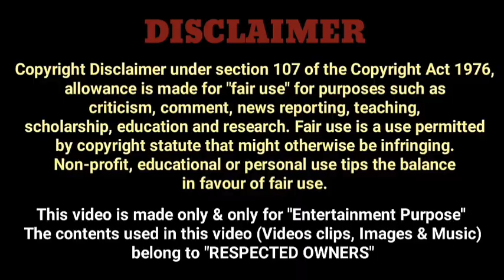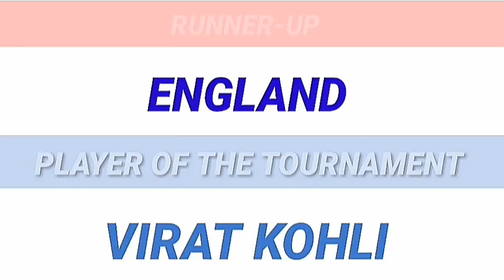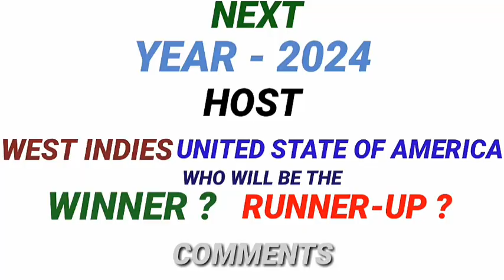ICC MEN'S T20 WORLD CUP'S WINNER | RUNNER-UP | HOST | MAN OF THE SERIES | LOGO 2007-2022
Hello Everyone,
This is Vivek Vishram Jadhav from Currey Road, Mumbai, Maharashtra.
Welcome to all of you on my YouTube channel "ViV0747"
In this video, You will watch " ICC Men's T20 World Cup's Winner, Runner-Up, Host & Man of The Series 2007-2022" through images
So, I hope you will enjoy this video & like
If you don't like this video you can 'Dislike' but you liked this video please Don't forget to "Like"

I have made this video only for " Entertainment Purpose"

* The contents used in this video (Videos clips, images & Music) belong to "RESPECTED OWNERS"

CREDITS : -

The contents used in this video (Video clips, Images & Music) belong to "RESPECTED OWNERS"
Special Credit to KineMaster & PixelLab for video making

SONG  Whitefish Salad
ARTIST  LATASHÁ
ALBUM  Whitefish Salad